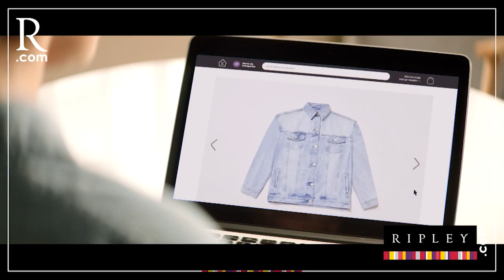Phillip Butters opina sobre Pedro Castillo huyendo de la prensa | PBO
PBO | Phillip Butters opina sobre Pedro Castillo huyendo de la prensa

📻 PBO radio 91.9 FM ¡LA RADIO CON FE!